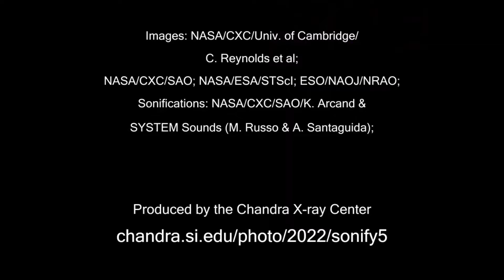Quick Look at the Two new Sonifications Sounds of a Black Holes from Chandra X-ray Observatory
Two new sonifications of black holes are being released by NASA.

Sonification is a process of translating data into sounds.

Now you can listen to ripples around the black hole in Perseus like never before.

Hear what Chandra, Hubble and ALMA detect around the giant black hole in M87.

Credit: NASA/CXC/SAO/K.Arcand, SYSTEM Sounds (M. Russo, A. Santaguida)